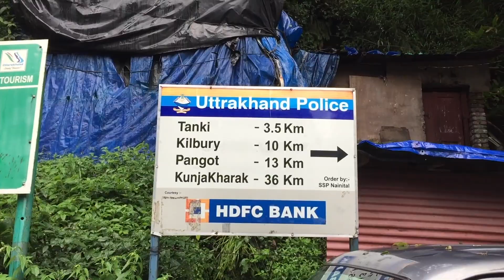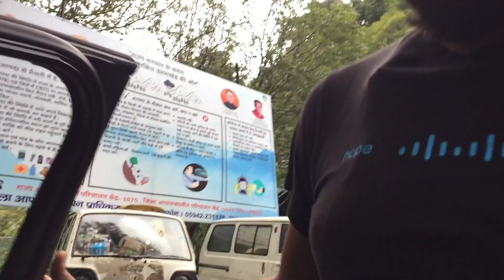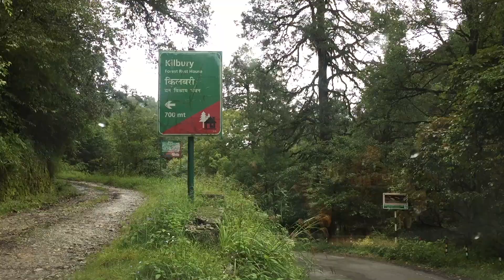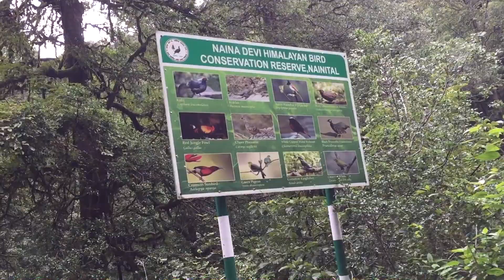Pangot in Monsoon | Full Monsoon Beauty of Himalaya | Nainital | Uttarakhand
This is a Day Journey to this beautiful village of Pangot, Surrounded by Hills  Lush Green and Deep Forest also very famous for Bird Watching.

Hi All My Name is Dileep Singh Rathore, This is my first Travelling Vlog after 15 Years of Travelling Experience all over the India and Neighbourhood Countries. I Love Adventure and Off Roading, Driving on Mountains and Terrains Completed almost all over India Self Driving.